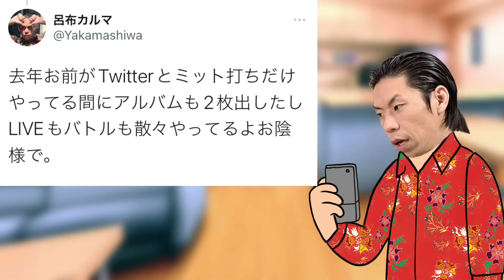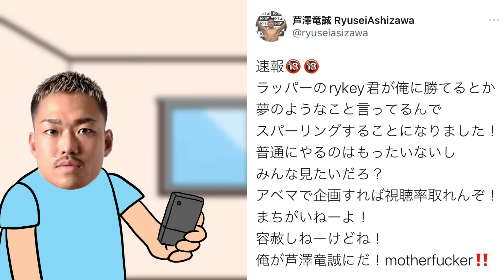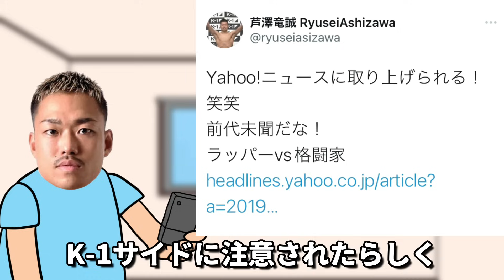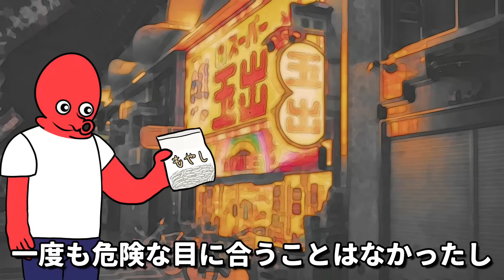格闘家とラッパーの喧嘩がヤバすぎた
今回は格闘家とラッパーの喧嘩をまとめました
タコの黒歴史　第6弾～大阪編　もありますので最後まで見て行っていただけると嬉しいです。

【効果音】
効果音ラボ